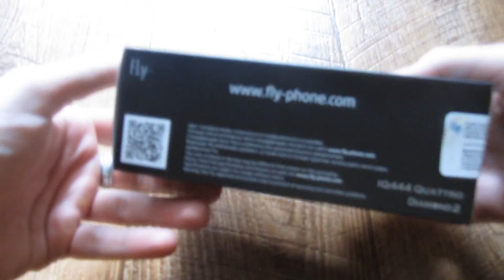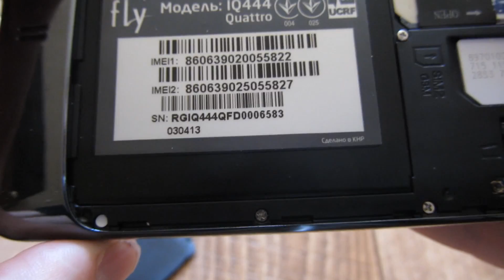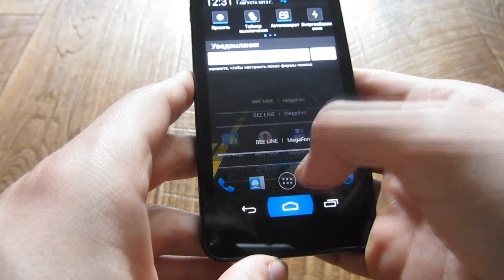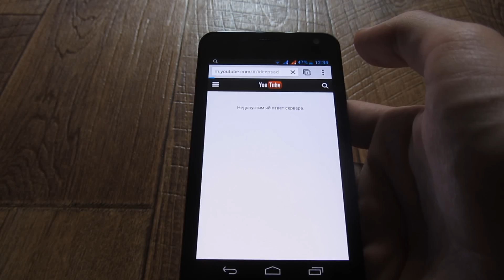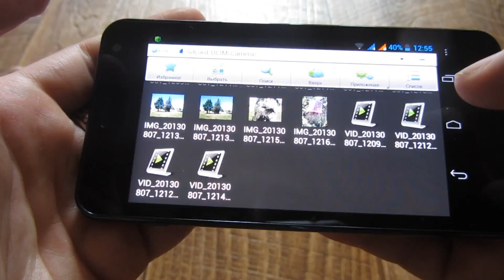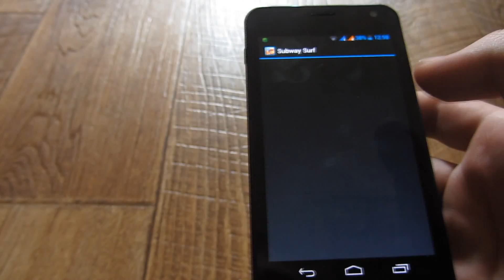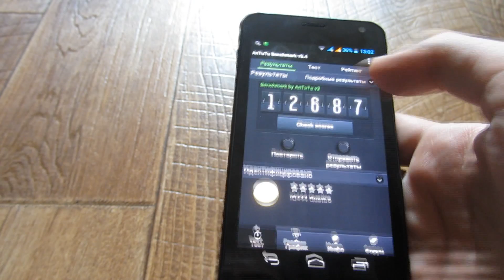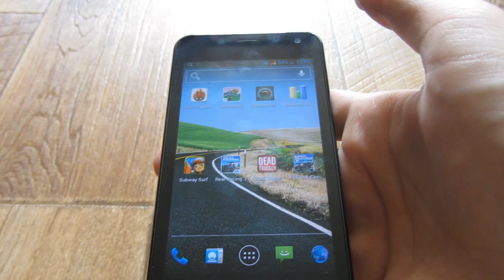Обзор #5 Fly IQ444 Quattro Diamond 2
Распаковка и обзор телефона Fly IQ444 Quattro Diamond 2.

Таймкоды:
00:00 Распаковка
02:37 Внешний вид
05:43 Включаем
07:30 Экран
08:54 Динамик
10:35 Интернет
14:33 Фото
15:34 Тестовое видео на заднюю камеру
17:09 Тестовое видео на переднюю камеру
17:22 Камера
17:44 Игры
22:00 Бенчмарки